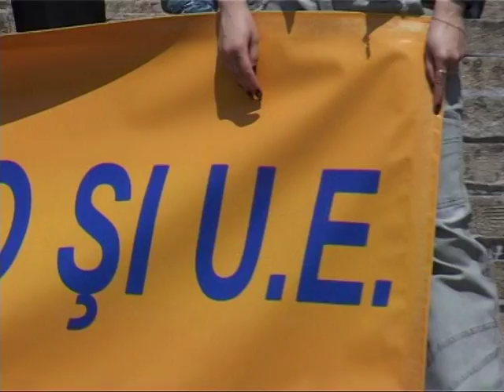9 MAI 2008 (2), Ziua Europei sărbătorită la Chişinău de către PNL, PLDM, AMN, MAE